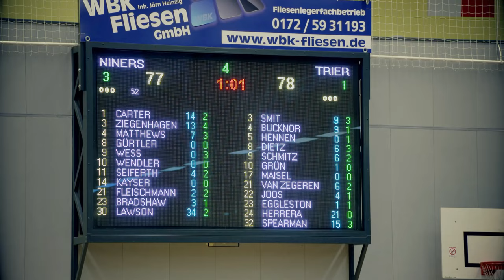NINERS360 | Playoffs 2017 - NINERS Chemnitz vs. Gladiators Trier - Game 3 | Mini Movie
Highlights der Playoffs-Partie vom 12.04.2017
Endstand: 80:78 für Chemnitz